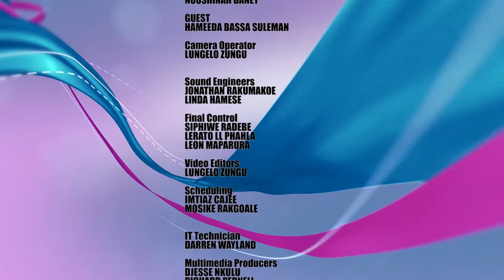Modern & Modest S04 EP11